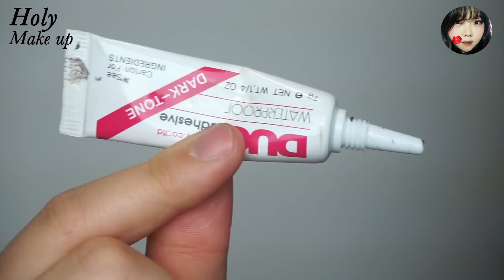*홀리의 속눈썹고자를 위한 속눈썹붙이기 꿀팁!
안녕하세요!! 홀리입니다  ㅎ헿ㅎㅎㅎ헤헿ㅎㅎㅎㅎ
오늘은 속눈썹을 붙이고 싶지만 속눈썹을 도.데.체 어떻게 붙여야되는지
모르는 분들을 위해 준비한 영상입니다!^^
께를ㄹ륽륵 ( 제가..잘 설명해드렷랑가 모르겟네욬ㅋㅋㅋㅋㅋㅋㅋㅋ)

무튼 이영상이 구독자분들께 도움이 되셧길! 그럼 다음영상때 뵈요 안뇽!!